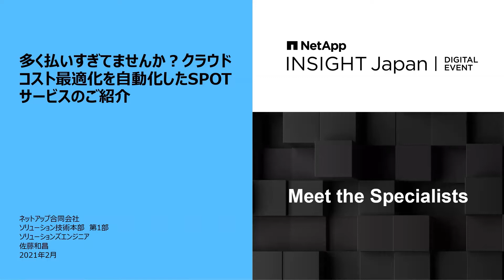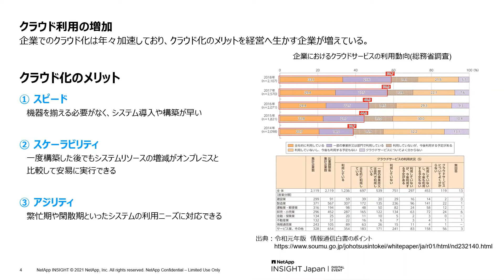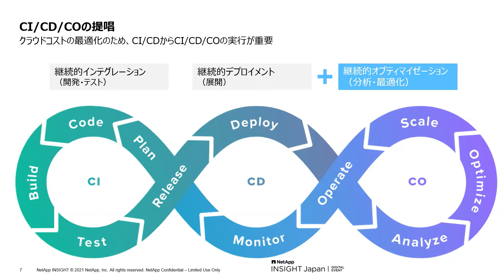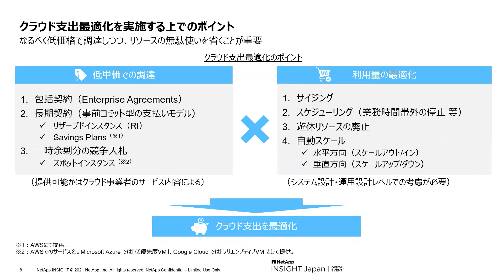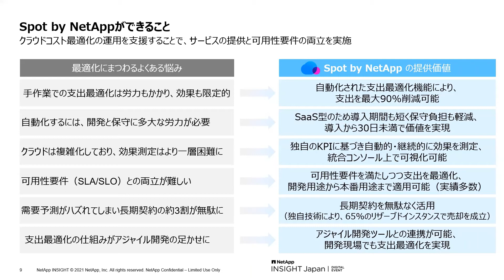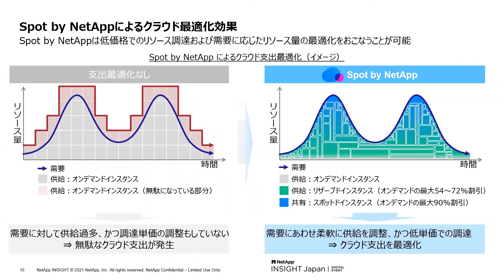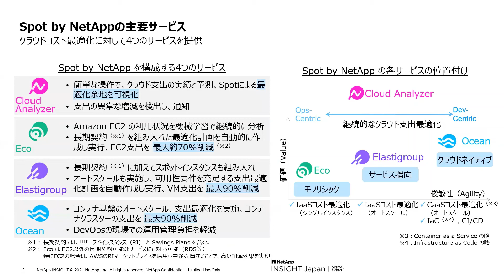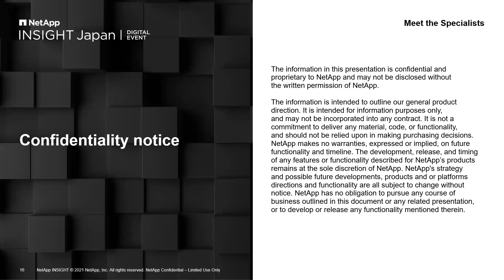多く払いすぎてませんか?クラウドコスト最適化を自動化したSPOTサービスのご紹介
クラウド環境の活用が広まる中、「クラウドを導入したものの、実際に支払ったクラウドコストが想定よりも高い」といった声も多く聞こえてきます。NetAppでは2020年にSPOT社を買収し、企業全体でのクラウドコストの可視化および最適化を自動で実施するSaaSサービスを提供しております。
本セッションでは、クラウドコストを管理するIT部門担当者、経費担当者の方向けにクラウドコスト最適化のSPOTサービスの概要をご紹介いたします。

ネットアップ合同会社 ソリューション技術本部 SE第1部 ソリューションズ エンジニア 佐藤 和昌
本動画は、2021年2月25日から3月19日開催した「NetApp INSIGHT Japan」にて実施したセッションとなります。